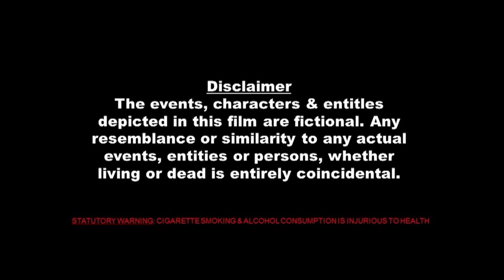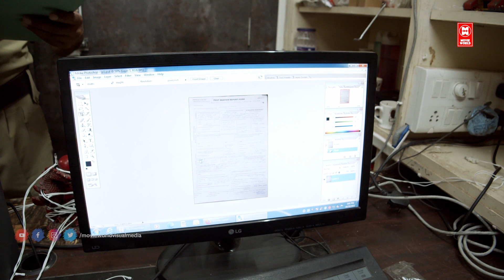Cheating Wife | English Crime Story | English Crime Patrol | English Crime Series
Welcome to Movie World English Movies You Tube Channel

|| ANTI-PIRACY WARNING ||

*COPYRIGHT PROTECTED*